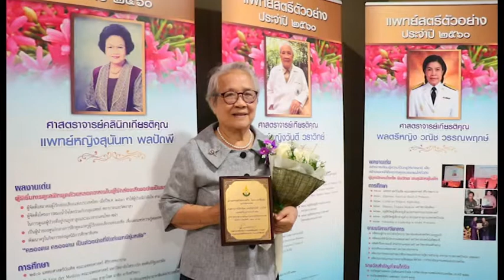Rama Focus 2 ต.ค.60 พิธีมอบโล่รางวัลแพทย์สตรีตัวอย่าง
คุณผู้ชมสามารถรับชมรามาแชนแนลได้ที่ช่อง True Visions 42 หรือ ทางเว็บไซต์ และ